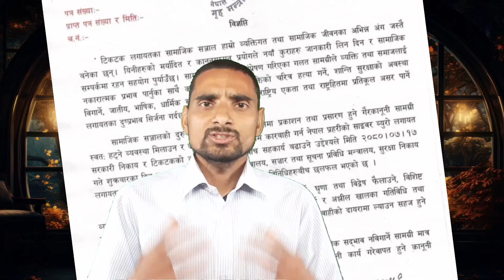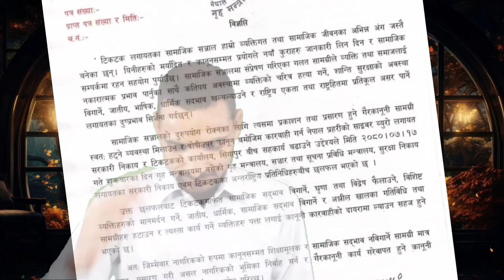TikTok चलाउने अब कारवाही मा पर्ने हाेसियार रहनु हाेला | TikTok Nepal Kada Karbahi Hune Nepali Govr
Your Queries :-TikTok चलाउने अब कारवाही मा पर्ने हाेसियार रहनु हाेला | TikTok Nepal Kada Karbahi Hune Nepali Govr
nayavision
NAYA VISION
Vision Naya
naya vision
Naya vision
naya Vision.naya vision
nayavision
Study with Binod
aayog helper
Hamro Academy
Loksewa Sangam
Loksewa Gyan
Ghimiray Deepak
Acco Tutor
LokSewaClass
The Loksewa
Routine of Loksewa exam
Nepal Online
Tech Update
e-Exam preparation
KULAYAN
Aayog Guide
Exam Sanjal
Z Generation Touch
JT Education
E-Nepal Quiz
Motivation

Sathai malai:-

Don't Forget:-